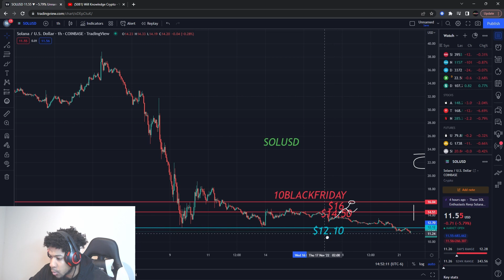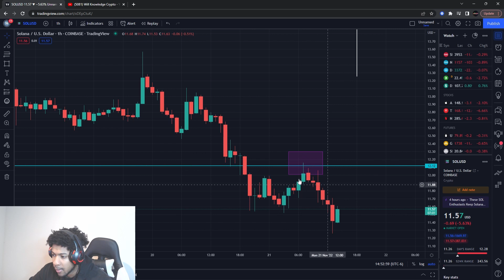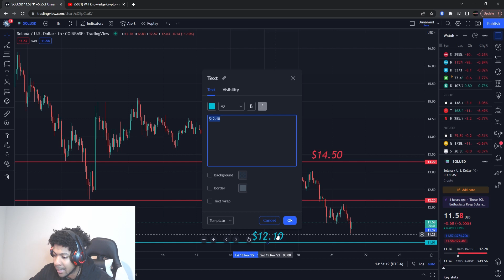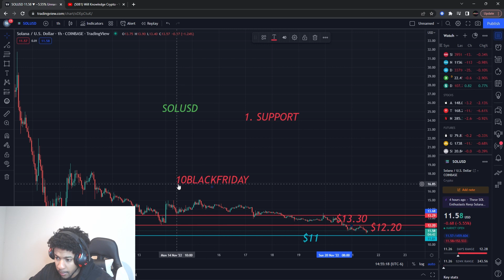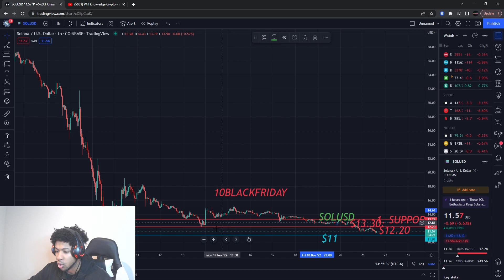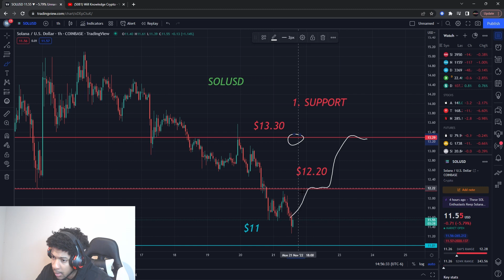SOLANA GOING TO $0?! BIG CRASH COMING!